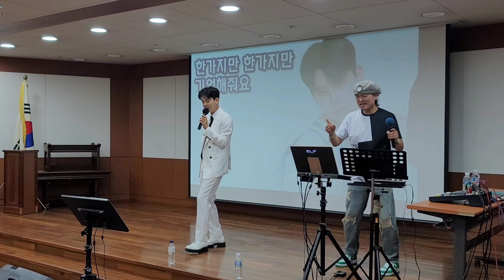당신의남자(신곡)초대가수하태하/송광호노래교실/부천농협